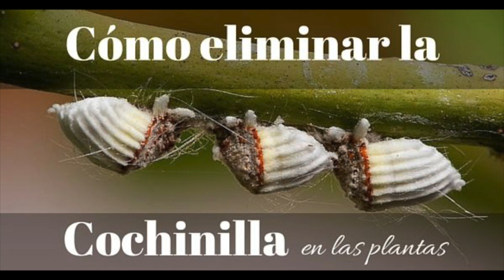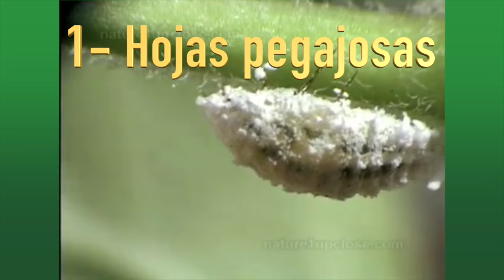COMO ELIMINAR LA COCHINILLA EN LAS PLANTAS DE TU JARDIN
En este vídeo vemos cómo combatir la Cochinilla en las plantas de tu jardín con las tres opciones más utilizadas; lucha biológica, tratamientos químicos o fitosanitarios, y tratamientos con productos fitosanitarios.

Fácil no es, ya te preparo, por lo que si vas a luchar para eliminar la cochinilla de las plantas en tu jardín, ármate de paciencia, pero bueno, a base de insistir lo conseguirás, así que vamos a ver cómo puedes hacerlo.